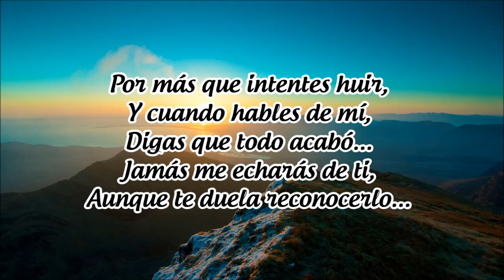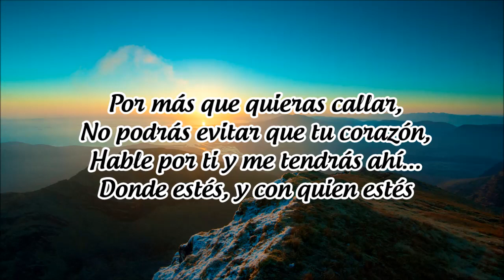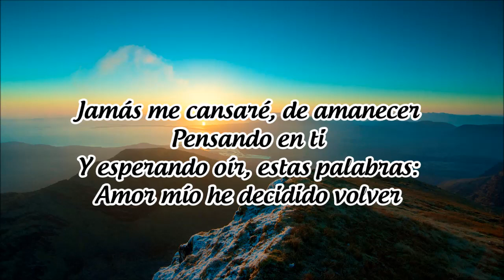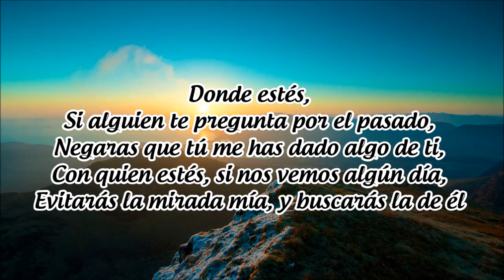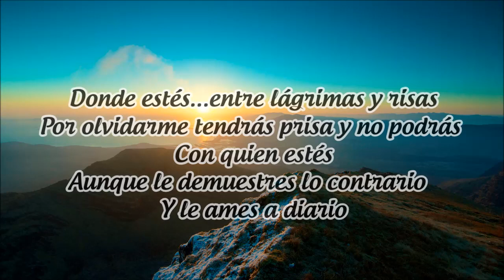Camilo Sesto - Donde estes con quien estes(Letra Cancion)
Camilo Sesto - Donde estes con quien estes
visita mi canal y ve mas videos: